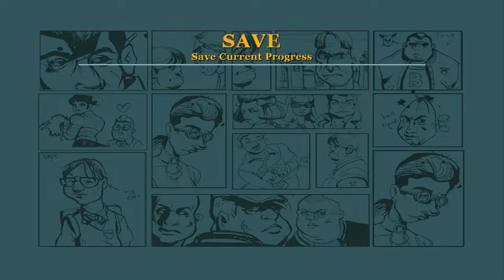Bully:SE - #9 - Halloween, The Big Prank and Smashing all 27 Pumpkins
Also finding extras like Certain Halloween Masks